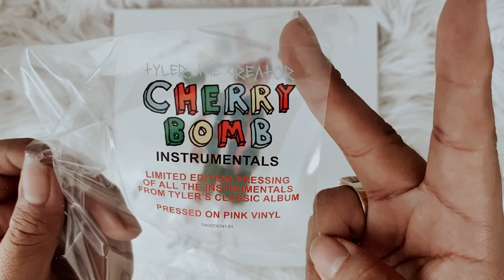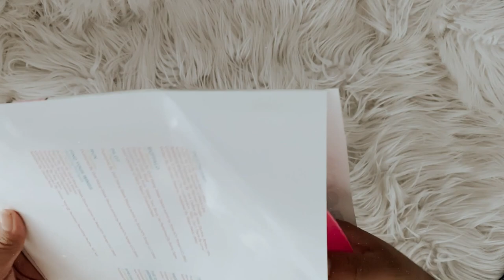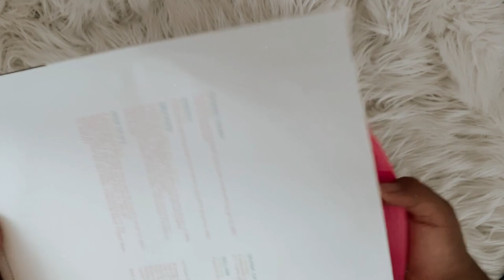tyler, the creator - cherry bomb instrumentals | RSD (vinyl unboxing)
social media ☆彡